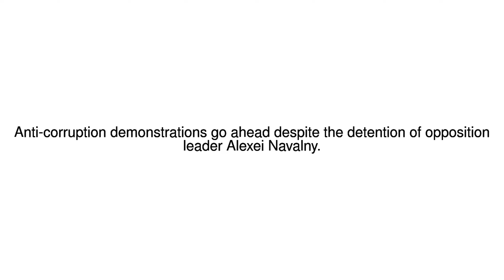News Update Russia protests: 'Hundreds detained' at opposition rallies 12/06/17